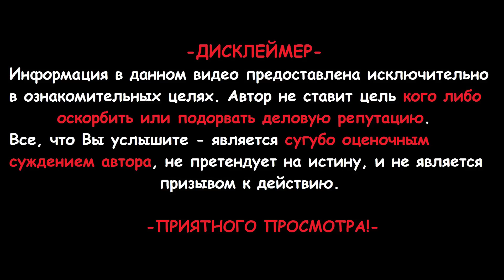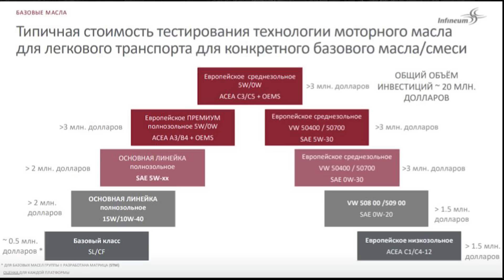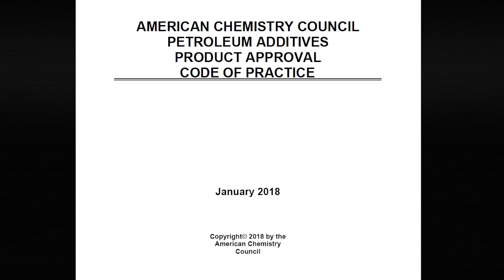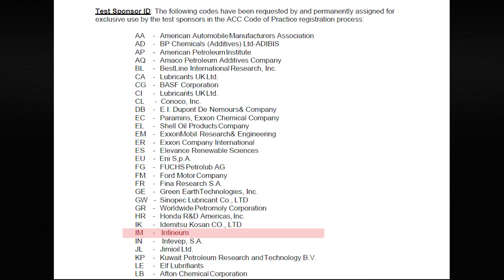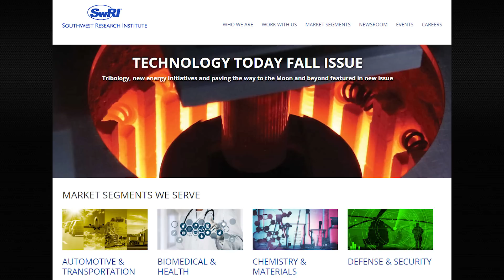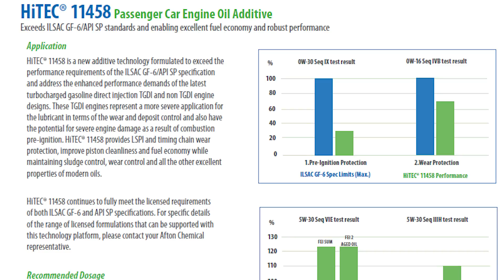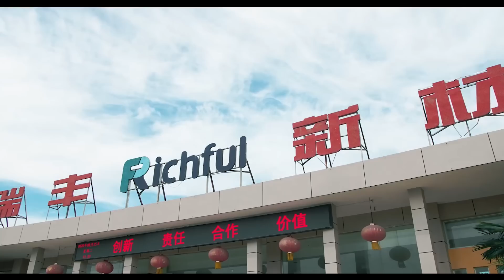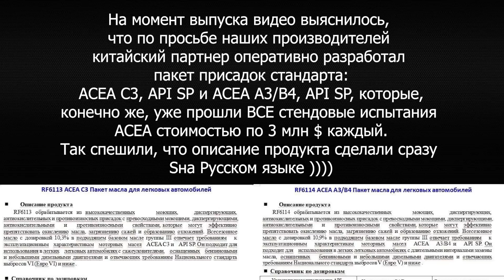Масла на Китайских присадках – есть вопросы...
Рассмотрим, что из себя представляет Китайский производитель пакетов присадок, компания Richful, на чьи пакеты, массово переходят Российские производители.

Грудцын Артем - про авто